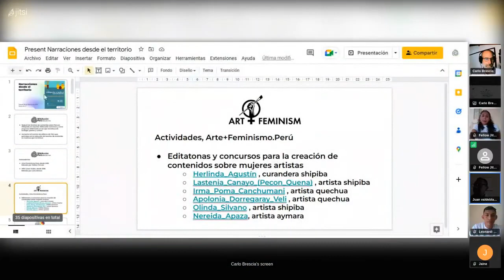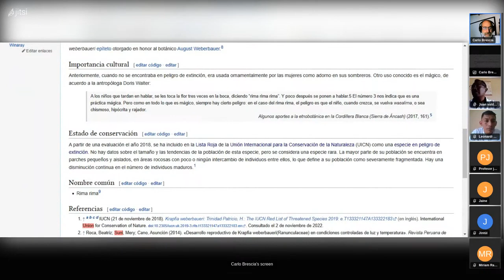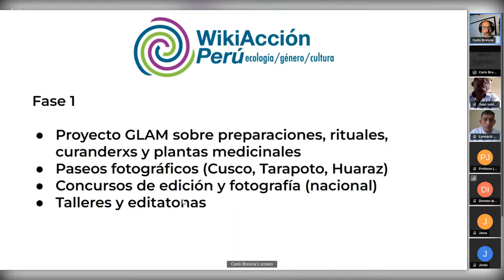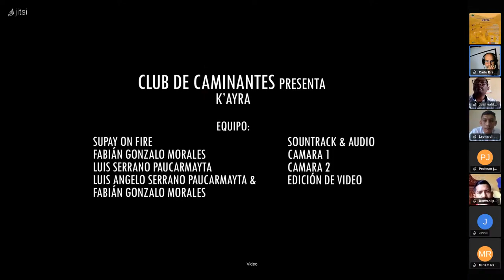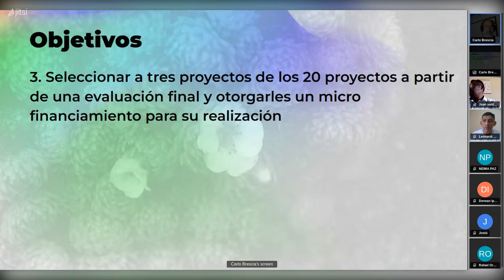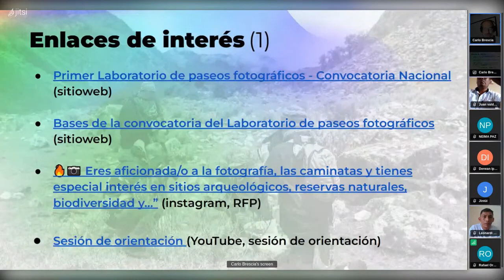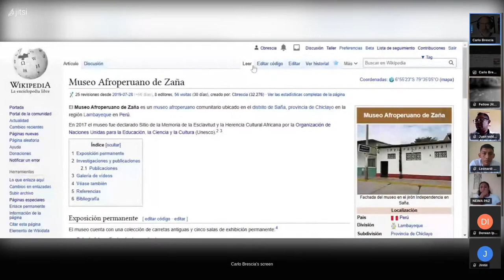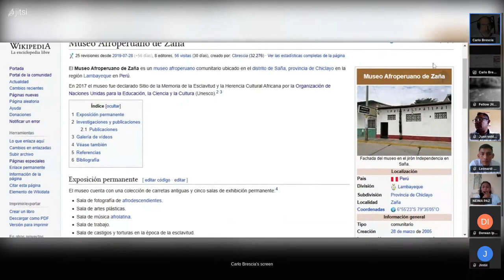Conversatorio Narraciones desde el territorio, organizado por Wikimedistas Wayúu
de 10:00 a 11:40 hrs
El objetivo principal fue conocer las experiencias de Wikiacción en la recolecciòn de la información desde la misma comunidad y desde la memoria colectiva; conocer cómo hemos abordado el enfoque o estrategia cultural; especialmente, comunidades originarias y afroperuanas, comunidades campesinas y nativas